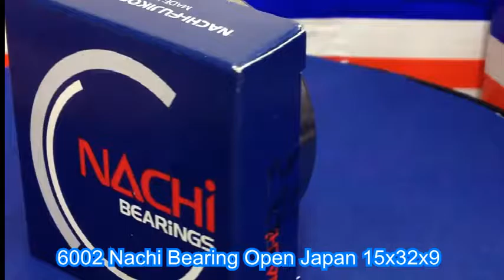6002 Nachi Bearing Open Japan 15x32x9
6002 Nachi Bearing Open Japan 15x32x9